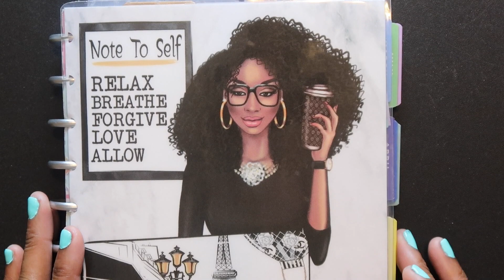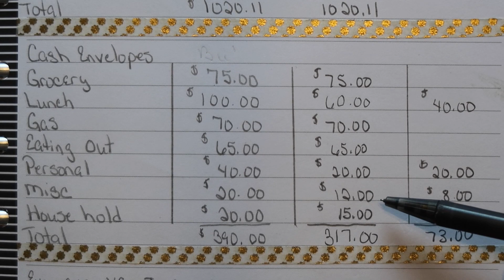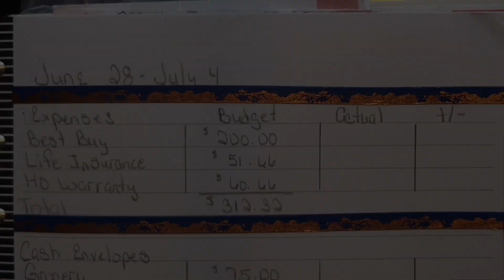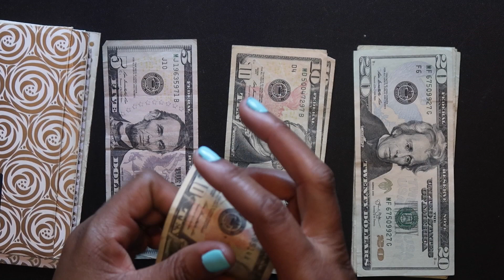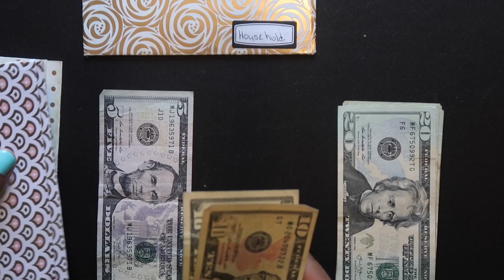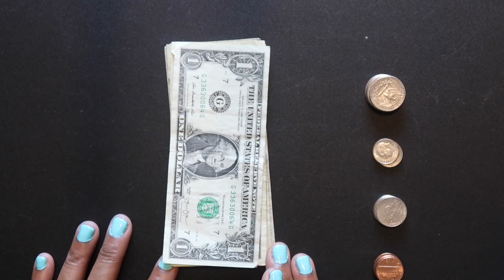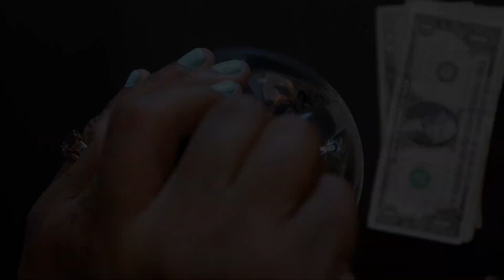June Budget Review- Week 4 Paycheck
Also I am going over next weeks budget and stuffing my cash envelopes as well as my savings for the week.